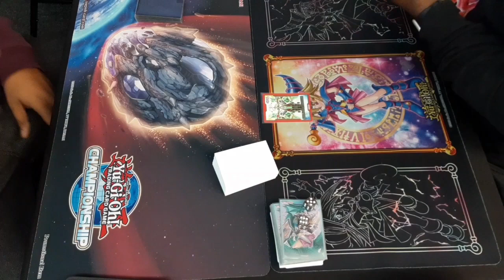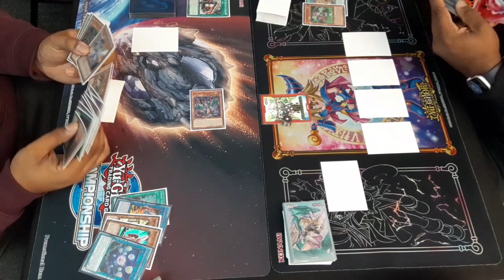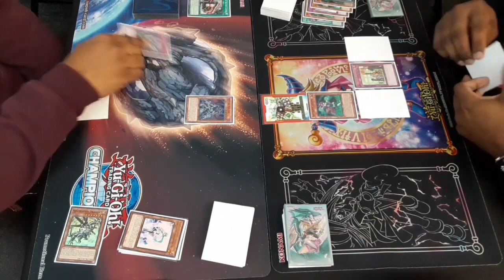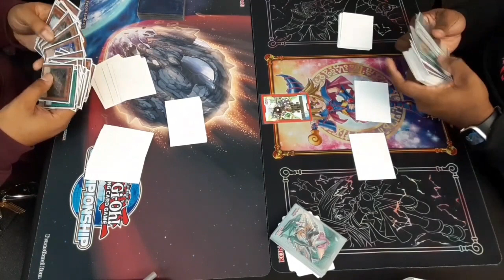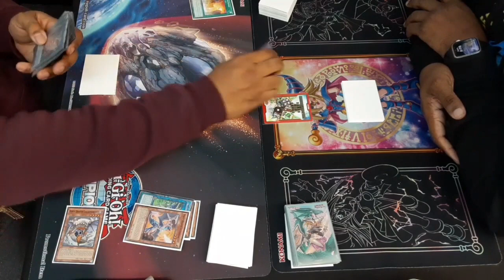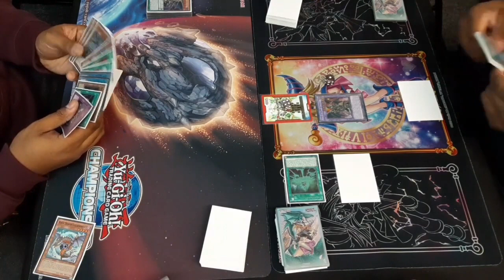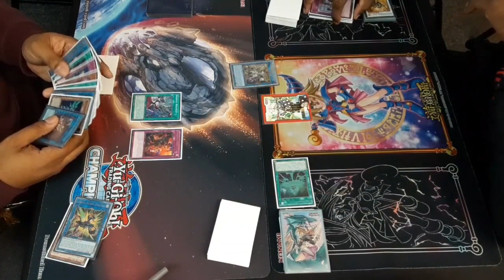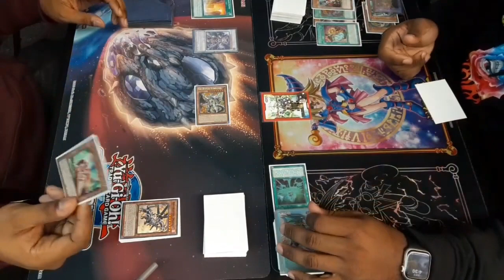Yugioh Dragon Link vs Subterror ft @PandaManYugioh Round 3 Local Feature Match 11-5-2023